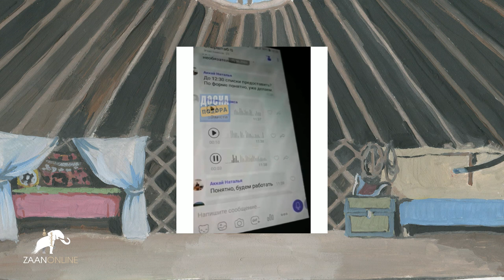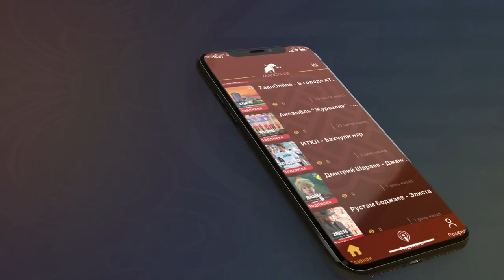ИЧКЕВТ... Министерство культуры обнуляет путина по схеме 1+5